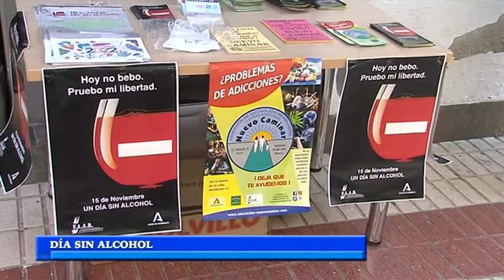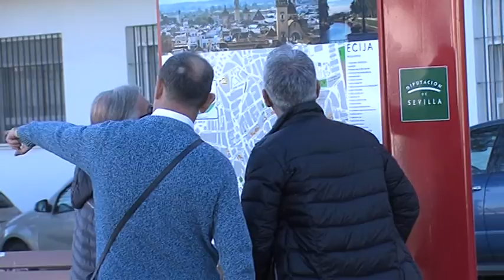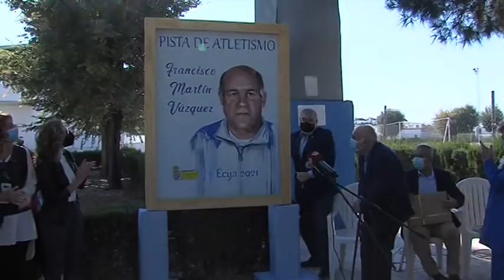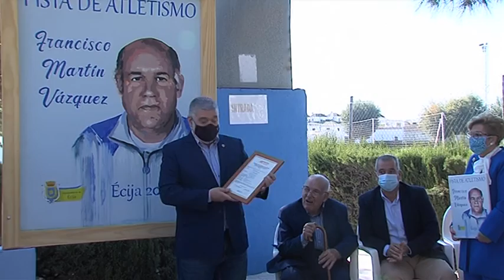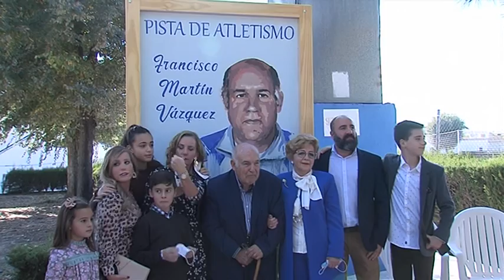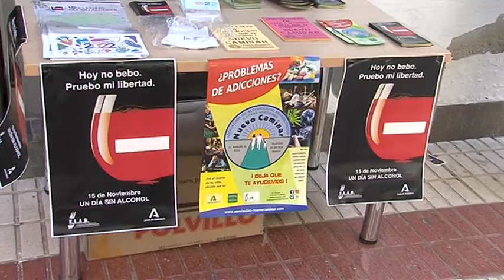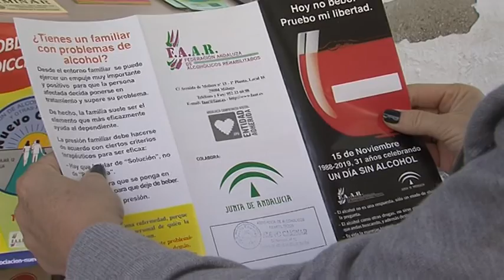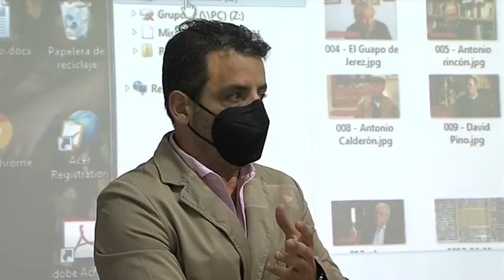NOTICIAS 15/11/21 LUNES